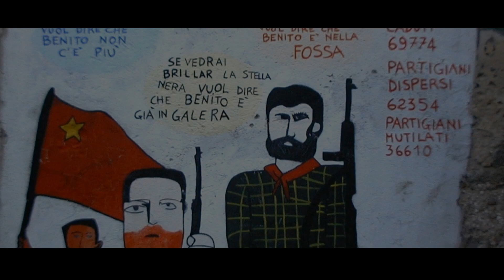​Celodenní výlet do regionu Barbagia s českým průvodcem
Výlet za poznáním města Nuoro a jeho historických památek. Poté se přesuneme do města Orgosolo, známého svými barevnými murály. Další zastávkou bude horská salaš, kde si můžete vychutnat tradiční sardinskou kuchyni. Cestou zpět se pokocháme krajinou náhorní plošiny Supramonte.